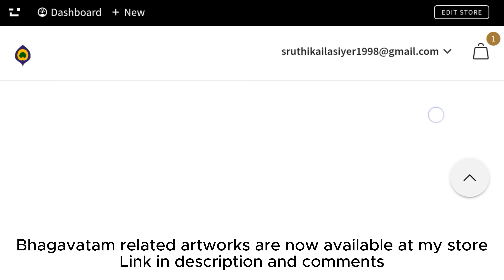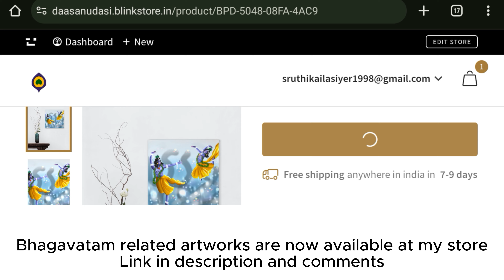kamsa's nightmares and ill omens - Srimad bhagavata puranam - slokam by slokam pravachanam